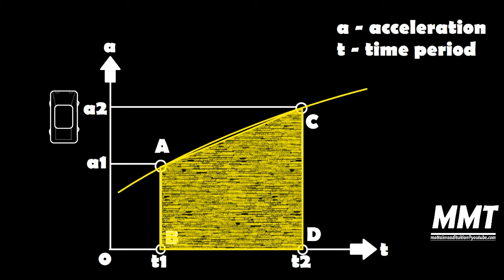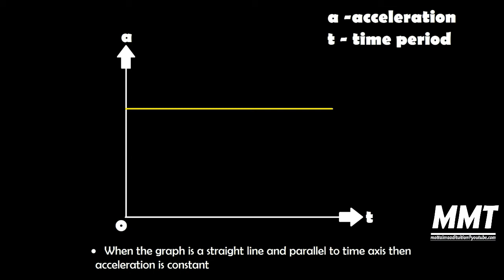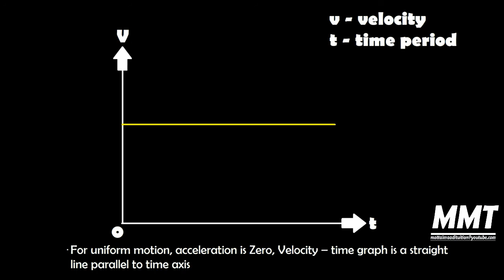Acceleration time graph| Motion in one Dimension| NEET | CBSE | 11 TH | TAMIL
Acceleration - time graph explained in tamil